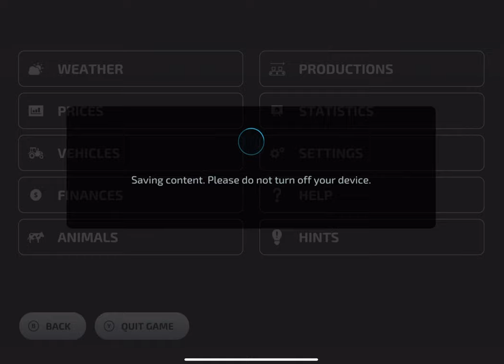I Got Too Much Corn for Free with New Biggest Field | Farming Simulator 23 Amberstone #31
Farming Simulator 23 Mobile  Android iOS gameplay! fs 23 and fs23

       Game Developers
GIANTS Software

1. Tides with You - Tape Machines
2. On the Top of Hill - Tape Machines
3. Saharas - Hallmore
4. Marigold Seeds - Tape Machines
5 As You Like it - Tape Machines